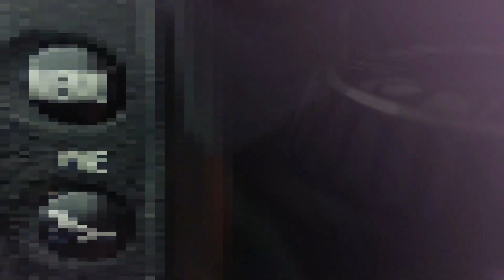LA CUMBIA MACUARRA | LOS JEYTLAX X LOS CHICOS E